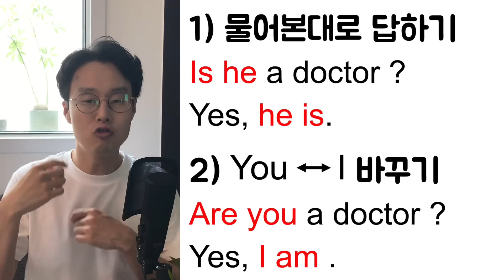다시 배우는 영어회화와 문법 #23 _ 영어로 대답하는 방법 총정리 (친절한 대학 정주행 110편)